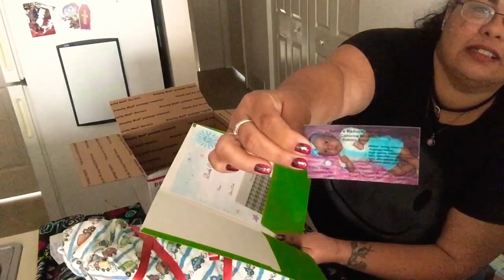My sisters FIRST reborn box opening Her Vampling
Yes theirs Blood hes a Vampire! My sisters first reborn her little Vampling from Katies Precious Angels Reborn Nursery❣️❣️